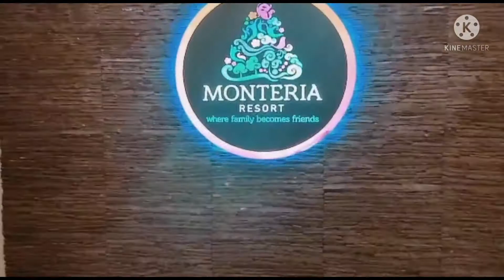monteria resort tour vlog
monteria resort details
1.1600rs.person one day
including bufe,pool,14 activities,

monteria resort